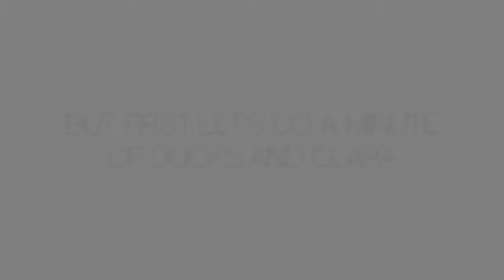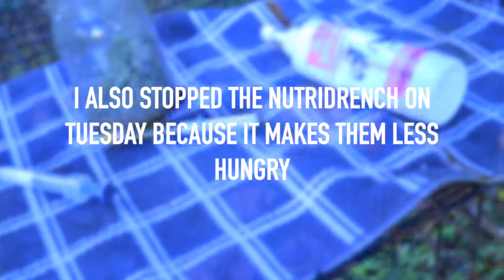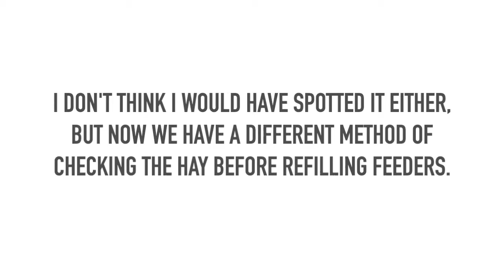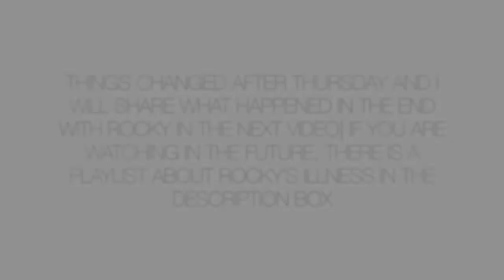The Vet told me he would die in 48HRS | He now is blind and paralyzed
Here is the playlist where we diagnose,treat and show you what happened to Rocky when he got sick Listeria/ listeriosis in goats